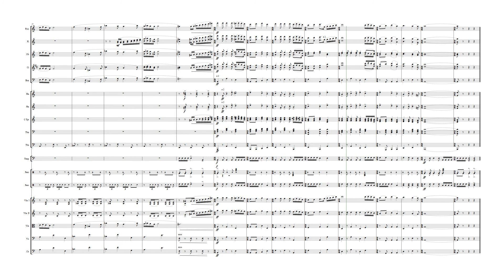Chase in an Andalusian Town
Imaginary soundtrack to a video game that doesn't exist.